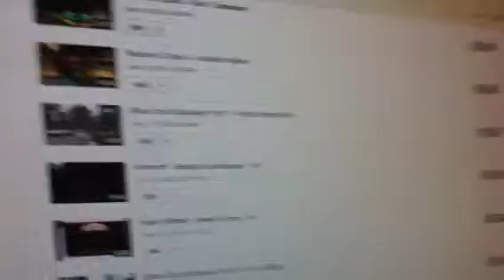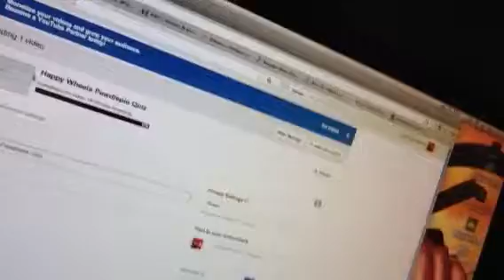Mom plays games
Me vlogging